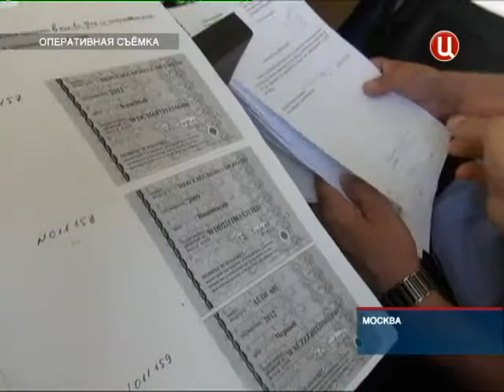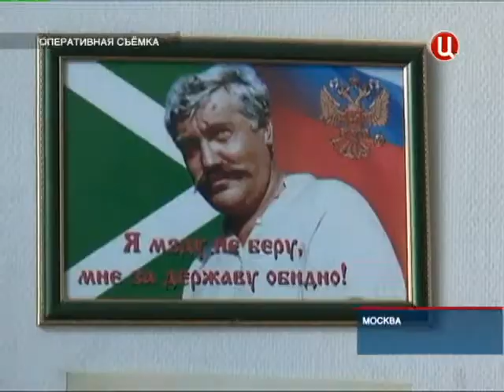На начальника отдела ФТС завели дело за незаконную выдачу документов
Следователи возбудили уголовное дело в отношении начальника отдела главного управления тылового обеспечения ФТС Дмитрия Кузнецова. Как сообщили ранее в МВД, начальник одного из отделов ФТС незаконно выдавал третьим лицам спецдокументы оперативного прикрытия ("вездеходов"), которые ограничивали досмотры машин, а также проверку документов людей и груза.